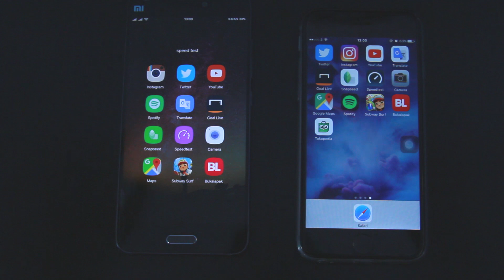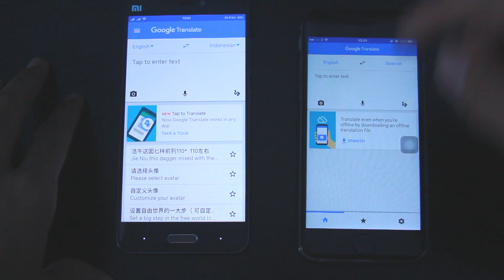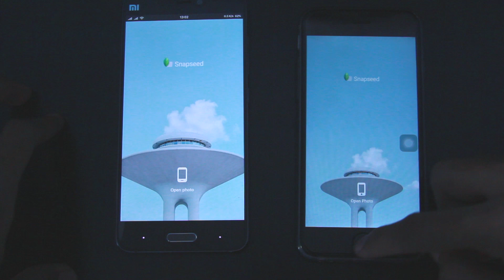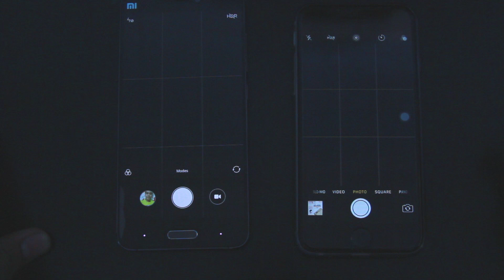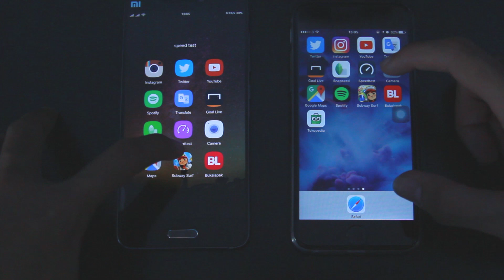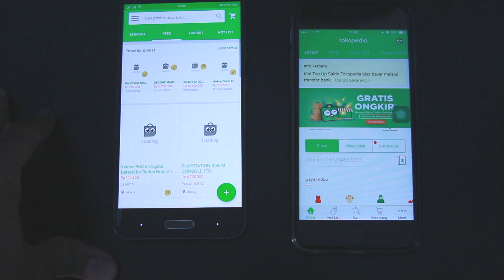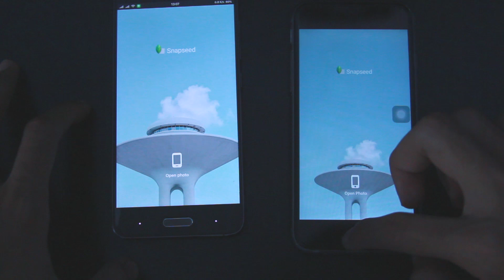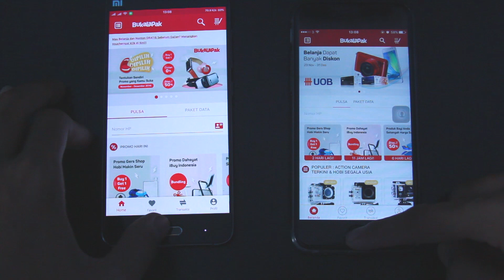Mi5 vs iPhone 6s Speed Test - Indonesia - Odong2 vs Cheetah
nih speed test antara mi5 dan 6s, selamat menonton